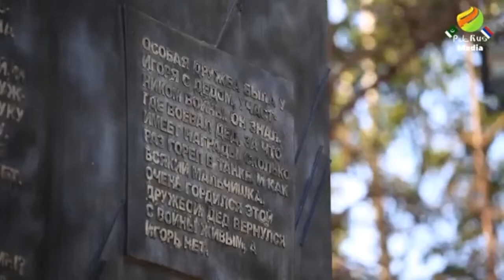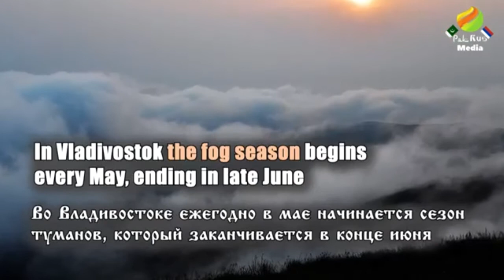Vladivostok Vacation Travel Guide: Tripetta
Tripetta's official vacation travel guide for the city of Vladivostok in Russia.